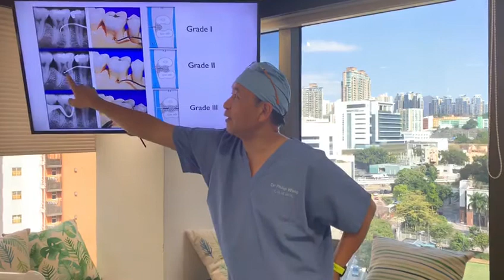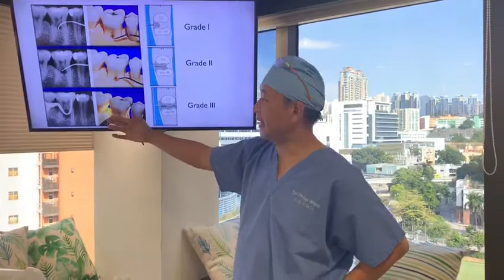我的事務所@新城財經台 齒根叉受侵（二）